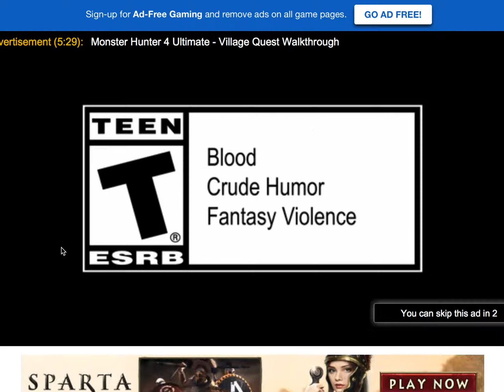Shift: Freedom - Boss Endurance - 14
Hello, and welcome back to Shift: Freedom!
Do try to not get hit by death lasers.

In this enduring episode, we get bossed around for quite awhile when the computer FAILs to explode for no reason.